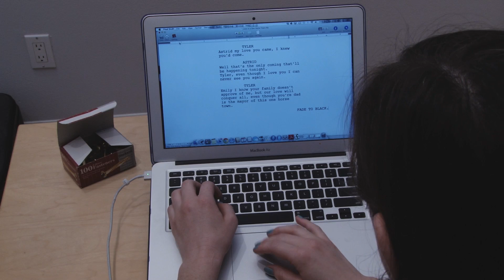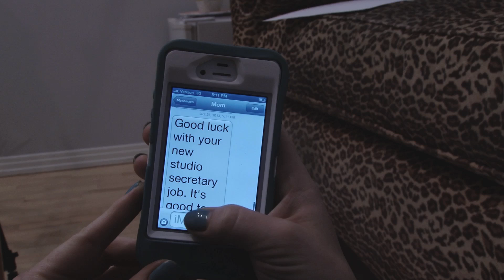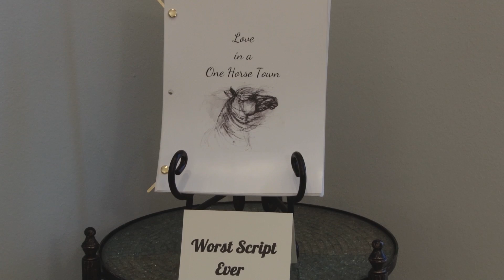Love in a One Horse Town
A film school project that went awry.